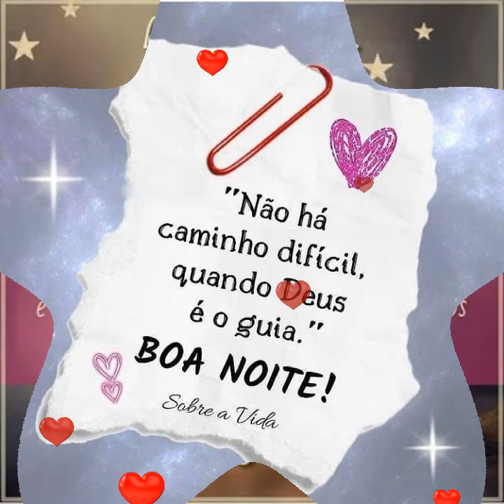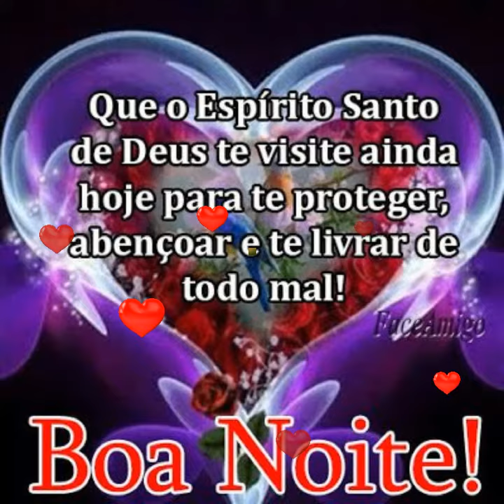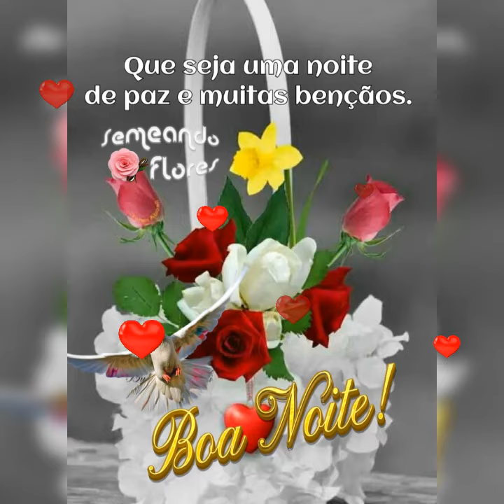linda mensagem de boa noite a cada dia uma nova conquista